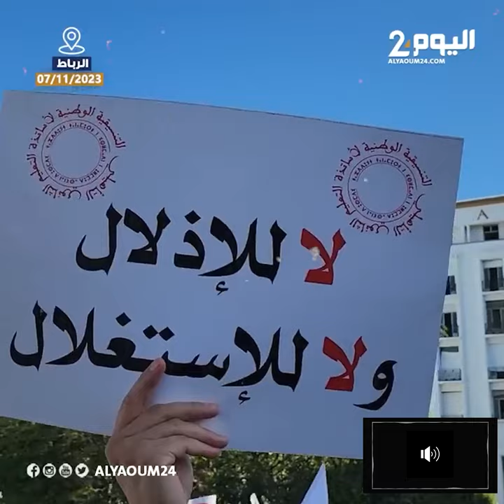عبد الله غميمط من تنسيقية الأساتذة: نرفض الاتفاق مع النقابات